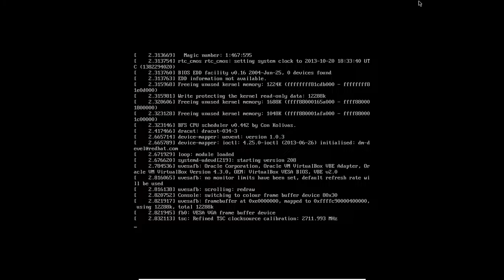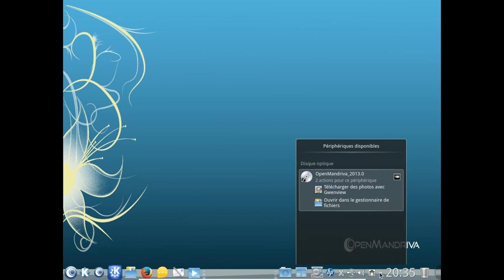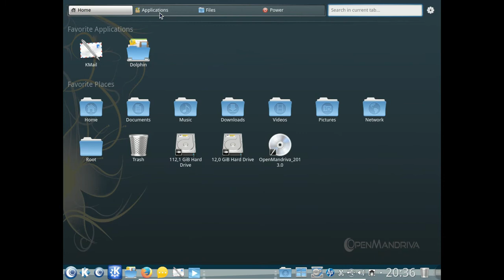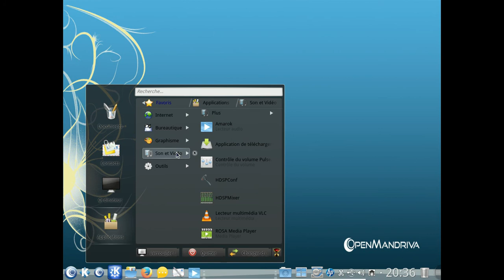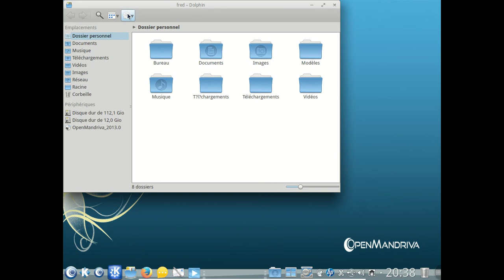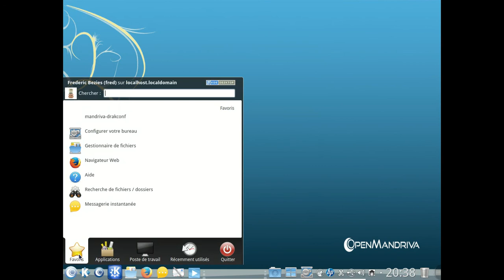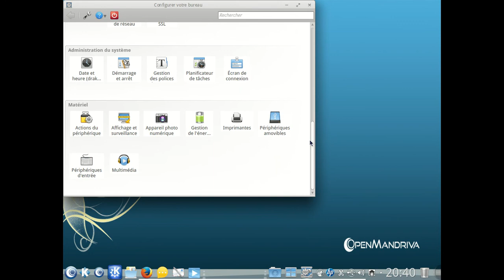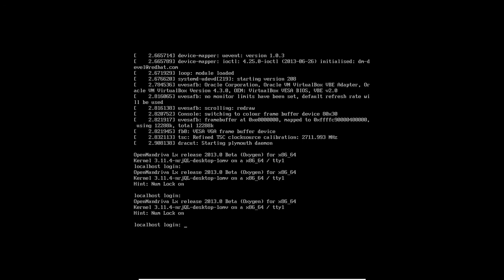OpenMandrivaLX 2013.0 beta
OpenMandriva LX 2013.0 beta : acharnement thérapeutique. Le centre de contrôle est manquant, la mise à jour s'étant mal passée.

Bande son : "Listen" de Tryad.